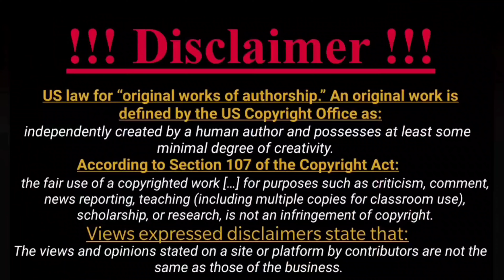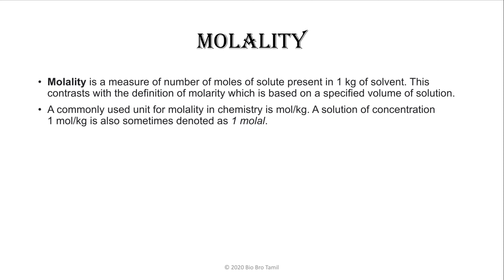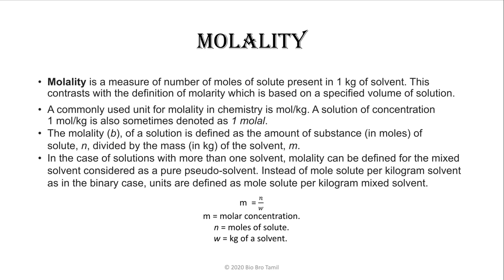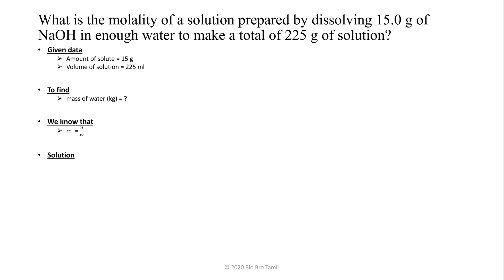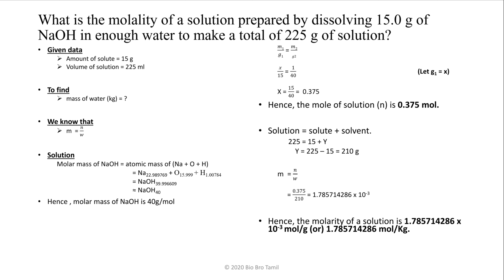Molality / biochemistry / part - 19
Channel “Bio Bro Tamil” does not promote or encourage any illegal activities

All the contents provided by the Channel “Bio Bro Tamil” for GENERAL AND EDUCATION PURPOSE ONLY.

US law for “original works of authorship.” An original work is defined by the US Copyright Office as:
Independently created by a human author and possesses at least some minimal degree of creativity.

According to internet lore:
If we CHANGE 30% of any copyrighted work, it is “NO LONGER INFRINGEMENT” and we can use it however we want

The views and opinions stated on a site or platform by contributors are not the same as those of the business.

!!!WARNING!!!
I request all my dear Audience/Commenters/Viewers/Followers/Subscribers are not to promote any kind of YouTube channel on comment section and at the same time not to promote any kind of channel activities on other YouTube channels.
you can promote our any kind of activities of other social medias except no the platform of YouTube.

About Channel
In our channel I'm trying to learn and recall all the fields of life science. My Strategies on reaching our distinction are All the fields of life science are categorised into Three levels
Level - 1 contains BASIC fields such as Biostatistics, Biochemistry, cell Biology, Food processing techniques etc.,
Level - 2 contains APPLIED/ADVANCED fields such as Molecular biology, Animal and plant biotechnology, chemical engineering, Genetics etc.,
Level - 3 contains RESEARCH fields such as Clinical Research, Pharmacovigilance, Neurobiology, Stem Cell Technology, Bioethics, Artificial Intelligence, Next Generation Sequencing, Psychology, CRISPR biotechnology etc.,

Additional I'm going to upload the video's related to Biological equipment’s, Instructions and Technical Terminology.